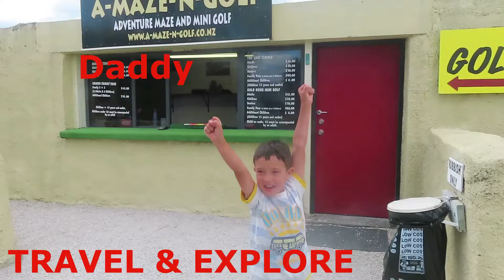Asian style lunch at home! We making deferent style everyday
lunch time more veggies as we can,more colors is more fun to eat for my family.